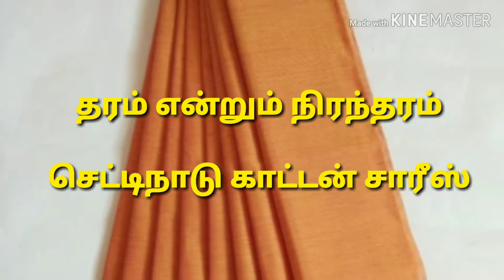CHETTINAD COTTON SAREES || C M R SAREES || 7639294673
cotton saree,chettinad cotton sarees,chettinad saree with kalamkari blouse,chettinad handloom saree,SUNGUDI

Chettinad Fancy Cotton Sarees

Saree with Running blouse

chettinadcottonsaree price

                                                                  chettinad sarees
chettinad sarees wholesale
chettinad sarees facebook
chettinad sarees karaikudi
chettinad sarees online shopping
chettinad saree with kalamkari blouse online
chettinad sarees wiki
chettinad saree online
chettinad saree draping
chettinad saree weavers
chettinad saree online shopping
chettinad saree wholesale
chettinad saree manufacturers
chettinad saree shop hyderabad
chettinad saree
chettinad saree state
chettinad saree wiki
chettinad saree blouse designs
chettinad sarees banjara hills
chettinad cotton sarees buy online
chettinad cotton sarees bangalore
chettinad saree combo
chettinad sarees clothing
chettinad sarees chennai
chettinad cotton saree
chettinad cotton saree wiki
chettinad cotton saree manufacturer
chettinad cotton saree online
chettinad cotton saree images
chettinad cotton sarees wholesale
chettinad cotton sarees facebook
chettinad saree designs
chettinad sarees from karaikudi
chettinad fancy sarees
chettinad saree history
chettinad sarees hyderabad
chettinad sarees himayat nagar
chettinad handloom saree
chettinad sarees jubilee hills
chettinad sarees in hyderabad
chettinad sarees in chennai
chettinad sarees in karaikudi
wearing chettinad saree in tamil pinkosu style
chettinad cotton sarees in karaikudi
chettinad cotton sarees in chennai
chettinad kandangi sarees
chettinad sarees on facebook
chettinad silk sarees online shopping
chettinad pattu sarees online shopping
chettinad silk sarees online
chettinad cotton sarees online purchase
chettinad thari sarees online
chettinad sarees prices
chettinad pinkosu saree
chettinad pattu saree
chettinad pattu sarees online
chettinad pattu sarees in hyderabad
chettinad printed sarees
chettinad pattu sarees cost
chettinad cotton sarees prices
chettinad saree style
chettinad silk saree
chettinad silk sarees patterns
chettinad cotton silk saree
chettinad silk sarees wholesale
chettinad cotton sarees state
snapdeal chettinad sarees
chettinad thari sarees
chettinad sarees wikipedia
chettinad cotton sarees with price
chettinad cotton sarees wholesale in chennai
chettinad cotton sarees with kalamkari blousepure cotton sarees
pure cotton sarees online
pure cotton sarees images
pure cotton saree online shopping
pure cotton saree wholesale
pure cotton sarees flipkart
pure cotton sarees with price
pure cotton saree with price
pure cotton saree manufacturers
pure cotton saree with kalamkari blouse
pure cotton saree in amazon
pure cotton saree manufacturers in india
pure cotton saree amazon
pure cotton sarees at snapdeal
pure cotton saree blouse
pure cotton bengali saree
pure cotton blue saree
pure cotton black saree
pure cotton saree collection
pure cotton saree catalogue
pure cotton sarees combo
pure cotton sarees cheap
pure cotton sarees online shopping cash on delivery
chandrakala pure banarasi cotton saree
pure cotton saree designs
pure cotton sarees dealers
pure cotton dhakai saree
pure cotton designer sarees online
snapdeal pure cotton sarees
kota doria pure cotton saree
pure cotton sarees for elders
ebay pure cotton sarees
pure cotton saree facebook
pure cotton sarees for summer
pure cotton fancy sarees
pure gadwal cotton saree
pure cotton handloom sarees
pure cotton sarees in hyderabad
pure cotton saree in snapdeal
pure cotton sarees in flipkart
pure cotton sarees in bangalore
pure cotton sarees in pothys
pure cotton sarees images with price
pure cotton jamdani sarees
pure cotton khesh saree
pure cotton kota sarees
pure cotton kota sarees online shopping
pure cotton sarees in kerala
kolkata pure cotton saree
pure kanchipuram cotton silk saree
pure cotton sarees low price
pure cotton sarees latest
pure cotton saree price list
online shopping pure cotton sarees
pure cotton sarees manufacturers in tamilnadu
pure cotton sarees mumbai
pure cotton saree on snapdeal
pure cotton sarees online shopping with price
pure cotton sarees only
pure cotton sarees on flipkart
pure cotton sarees online shopping snapdeal
pure bengal cotton sarees online shopping
handloom pure cotton sarees online
images of pure cotton sarees
online purchase of pure cotton sarees
pure cotton saree price
pure cotton sarees purchase online
pure cotton printed saree
pure cotton plain saree
pure cotton printed sarees online
pure cotton pattu sarees
padmashree pure cotton saree
pure cotton sarees with low price
pure cotton tant sarees
pure cotton voile sarees
chettinad sarees facebook